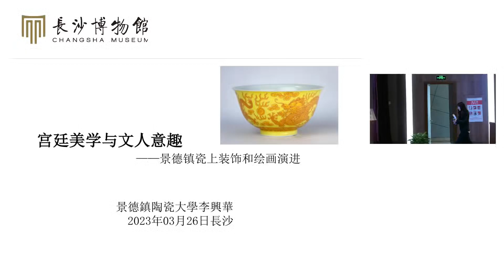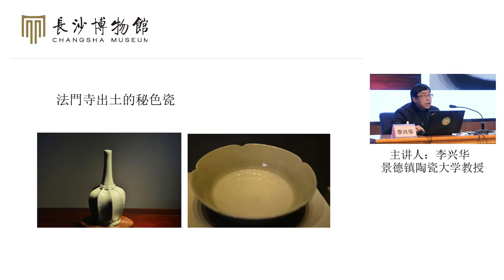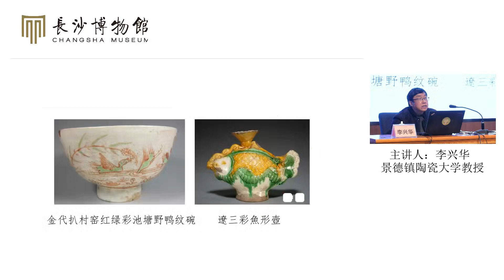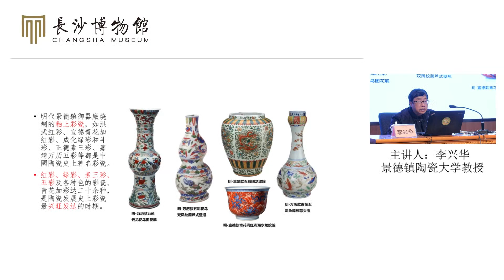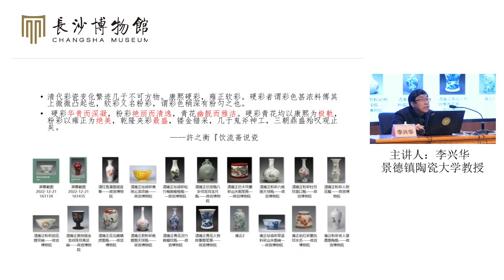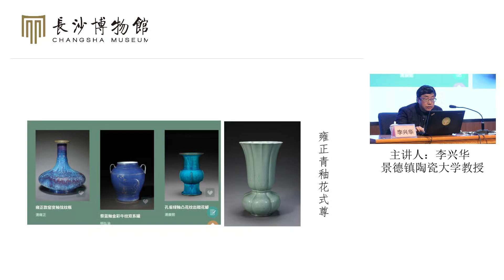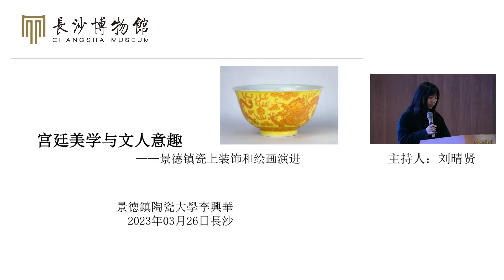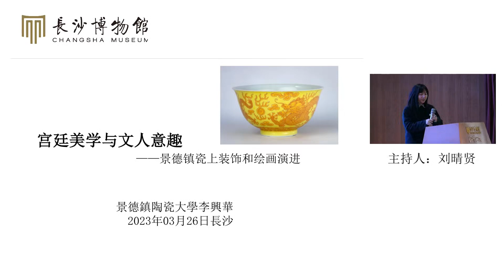宫廷美学与文人意趣——景德镇瓷上装饰和绘画艺术演进轨迹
【主题】宫廷美学与文人意趣——景德镇瓷上装饰和绘画艺术演进轨迹
【时间】2023年3月26日（周日）上午10:00
【主讲】李兴华，景德镇陶瓷大学教授、博士生导师。中国艺术人类学学会常务理事，复旦大学访问学者。长期从事中国传统文化和器物美学研究。出版专著《中西文化激荡下的景德镇陶瓷文化变迁研究》等五本。
【内容简介】
一、利用厚生：中国陶瓷的文化底色；
二、如冰类玉：魏晋至宋代单色釉追求；
三、彩瓷时代：中国陶瓷装饰风尚之变；
四、器奉仪礼：明清宫廷器物美学建构；
五、文人意趣：清末民国浅绛彩的出现；
六、结社图新：“珠山八友”瓷绘艺术。